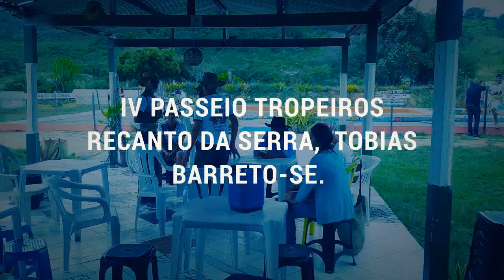Personalidades Do vale: Imagens IV Passeio tropeiros recanto/Monte coelho